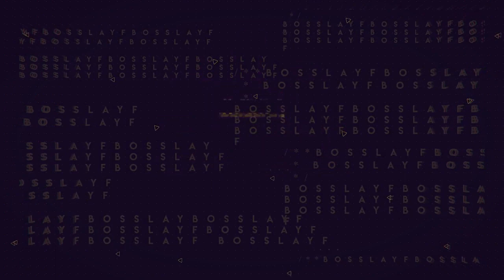BigBossLayf Vampir Köylü Oynuyor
wtcn,
kendine müzisyen,
bigbosslayf,
bosslayf,
elanur,
sezen frikik,
öykü serter bigbosslayf,
 Gta 5 bigbosslayf,
 Bigbosslayf efe uygaç,
 Bigbosslayf berkcan güven,
Bigbosslayf 1.bölüm,
Bigbosslayf 1.gün,
Bigbosslayf sezen,
Bigbosslayf wtcn,
 Bigbosslayf canlı,
Bigbosslayf klipler,
 Bigbosslayf en çok izlenen klipler, Bigbosslayf komik anlar,
Bigbosslayf twitch,
Bigbosslayf,
bigbosslayf frikik,
big bosslayf twitch,
big bosslayf,
big bosslayf ne,
big bosslayf ela,
big bosslayf elanur,
big boss life projesi,
big bosslayf nedir,
big bosslayf efe uygaç,
big bosslayf wtcn,
big bosslayf instagram,
kendine müzisyen big bosslayf,
kemal bigboss layf,
berkcan güven şarkı,
berkcan güven diss,
berkcan güven reynmen,
berkcan güven kütüphane,
berkcan güven migros,
berkcan güven efe uygaç,
berkcan güven annesi,
berkcan güven amerika,
berkcan güven aile,
berkcan güven anneannesi,
berkcan güven anneannemin çantasında ne var,
berkcan güven araba,
berkcan güven amanda cerny,
berkcan güven amk,
berkcan güven alkol,
berkcan güven alfa erkek,
a haber berkcan güven,
berkcan güven baran,
berkcan güven babası,
berkcan güven bağış,
berkcan güven buneamk serisi,
berkcan güven bts,
berkcan güven biziz,
berkcan güven boron,
berkcan güven baba,
berkcan güven berkcan güven,
berkcan güven basketbol,
berkcan güven canlı,
berkcan güven cs go,
berkcan güven çengel,
berkcan güven ceza,
berkcan güven cover,
efe uygaç eski sevgilisi,
efe uygaç rap,
efe uygaç thebehz izliyor,
efe uygaç şarkı,
efe uygaç yiğit alp çavdar izliyor,
efe uygaç clickbait,
efe uygaç cin çıkarma,
wtcn aynen aynen,
wtcn fifa,
wtcn aynen aynen 5,
wtcn pubg,
wtcn küfür,
wtcn cs go,
wtcn fifa 19,
wtcn ghost,
wtcn apex,
wtcn aynen aynen 1,
wtcn araba,
wtcn anan mal,
wtcn awaken,
wtcn ameliyat,
wtcn alper rende,
wtcn annesi,
wtcn bege,
wtcn bela,
wtcn berkcan güven,
wtcn bege yeniden,
wtcn bağış,
wtcn babası,
wtcn m.o.b,
wtcn casper,
wtcn ceren,
wtcn cs,
wtcn ceki,
wtcn csgonet,
wtcn cyberpunk,
wtcn ceza,
wtcn contra,
wtcn canlı yayın,
kendine müzisyen alper rende,
kendine müzisyen apex,
kendine müzisyen aldatma,
kendine müzisyen ark 3,
kendine müzisyen alper rende izliyor,
kendine müzisyen ben fero,
kendine müzisyen blind id 1,
kendine müzisyen m.o.b,
elanur pat şarkı,
elanur pat ifşa,
elanur pat reynmen,
elanur pat izliyor,
elanur pat küfür,
elanur pat rap,
elanur pat kanalı,
elanur pat tiktok,
elanur pat araba,
elanur pat annesi,
elanur pat abbas yanbasan,
elanur pat ask,
elanur pat arabası,
elanur pat alper,
elanur pat abbas yanbasan izliyor,
elanur pat anana,
elanur pat bela tepki,
elanur pat cs go,
elanur pat cringe,
elanur pat cs,
elanur pat canlı yayın,
elanur pat ceg,
elanur pat cringe mi tatlı mı,
elanur pat carry potter,
elanur pat canlı,
elanur pat chat,
elanur pat ceza,
elanur pat çekmece,
elanur pat çekim,
elanur pat çorap,
elanur pat en çok izlenen klipler,
twitch türkiye dövüşüyor,
twitch türkiye wwe,
twitch türkiye bura,
twitch türkiye dövüşüyor soner,
twitch türkiye izliyor,
twitch türkiye rekoru,
twitch türkiye anime,
twitch türkiye artı 18,
twitch türkiye asmr,
twitch türkiye ayak gösteren yayıncılar,
twitch türkiye abone sayıları 2019,
twitch türkiye anime opening,
twitch türkiye abone sıralaması,
twitch türkiye bağış,
twitch türkiye bacak,
twitch türkiye ban,
twitch türkiye blackpink,
wwe twitch türkiye burçay,
big brother türkiye twitch,
best of twitch türkiye,
twitch türkiye troll bağışlar,
bank account twitch türkiye,
twitch türkiye cringe,
twitch türkiye canlı,
master